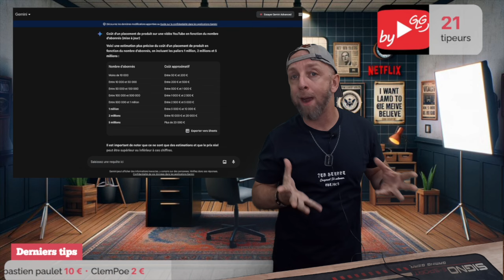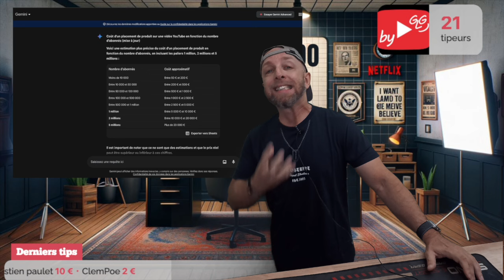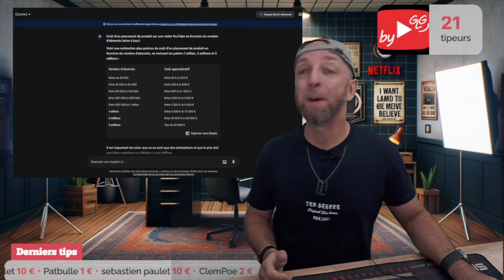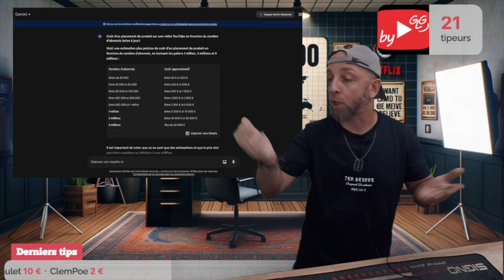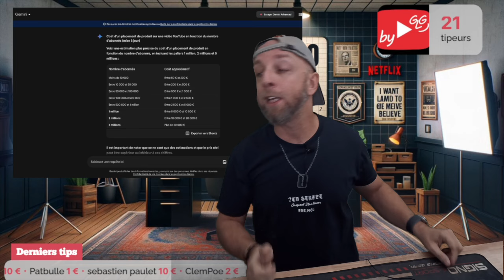Combien Gagnent Vraiment les YouTubers avec les Placements de Produits?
Découvrez le véritable potentiel de revenus des placements de produits sur YouTube ! Dans cette vidéo, nous explorons combien les créateurs peuvent vraiment gagner en fonction de leur nombre d'abonnés. Que vous soyez un petit créateur ou une grande chaîne, comprendre le marché des placements de produits peut transformer vos revenus. Ne manquez pas nos insights exclusifs et des astuces pour optimiser vos partenariats !

By GLG